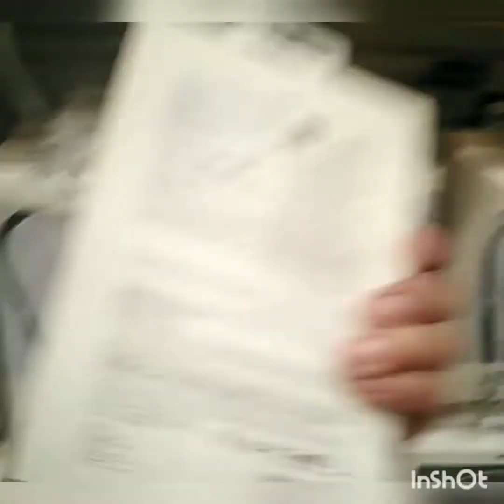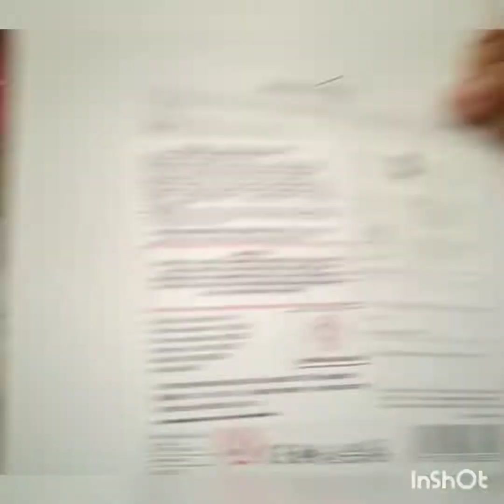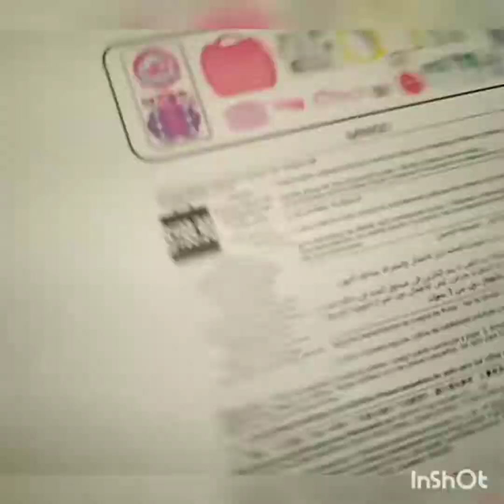🤑PRODUCTOS JAPONESES Y SUS PRECIOS EN MEXICO🤑